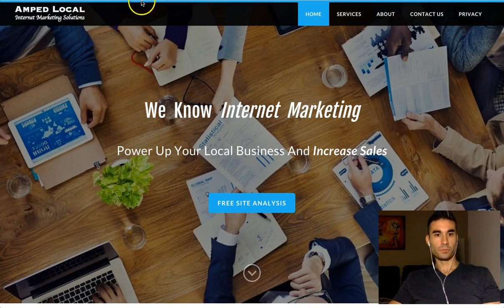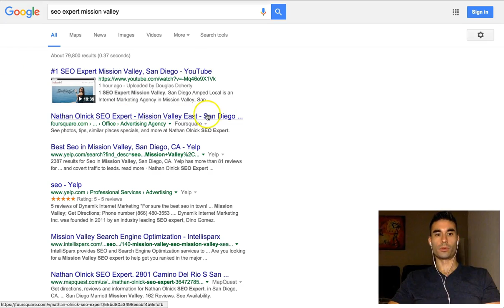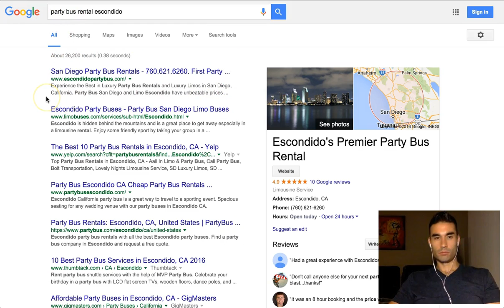#1 SEO San Diego, CA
Amped Local is an Internet Marketing Agency in San Diego, California. Our SEO Agency trusted experts in SEO services, Local Marketing, AdWords Management, Facebook Ads, Local SEO, and Digital Marketing. We would love to help your business expand and increase sales. This is a small business marketing agency in San Diego, CA. We are experts in national and global SEO marketing as well.